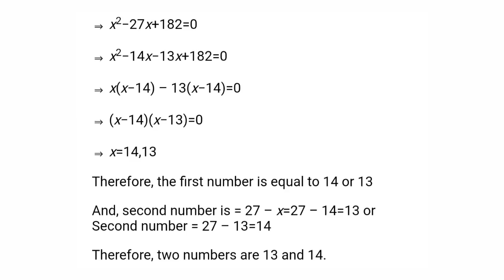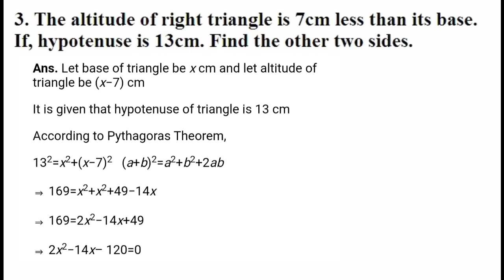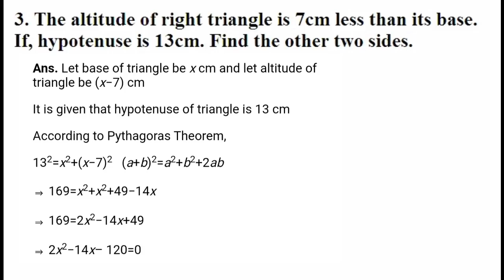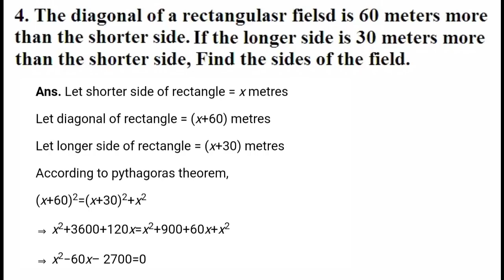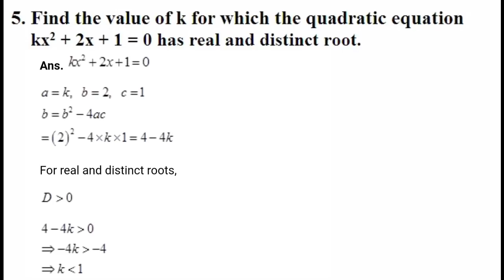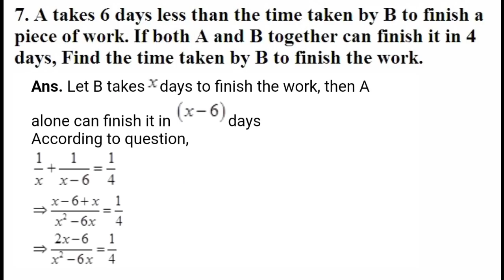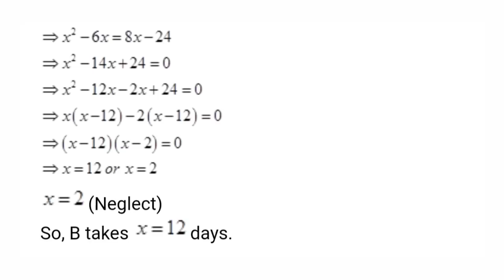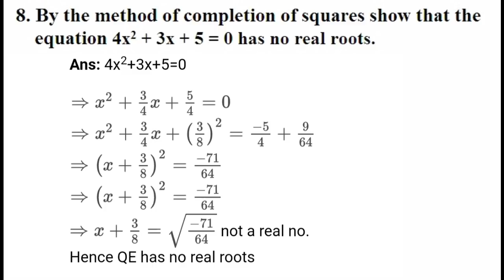CBSE Maths Class 10 | Important Question & Solution of Ch-4 (Quadratic Equations)